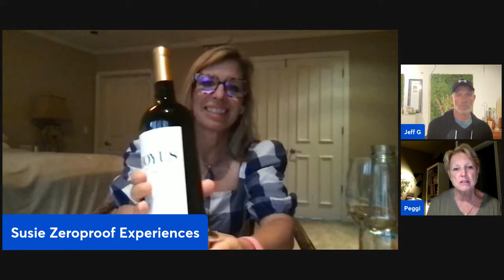The BAC Story